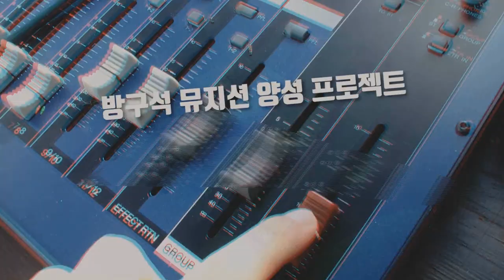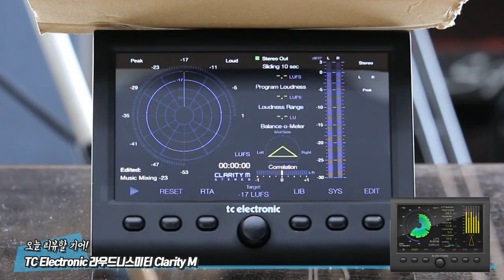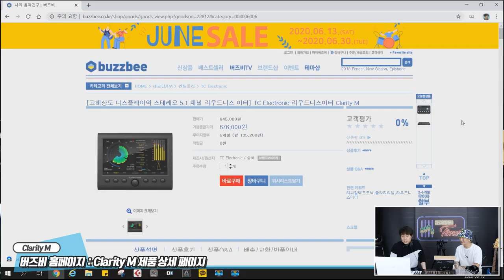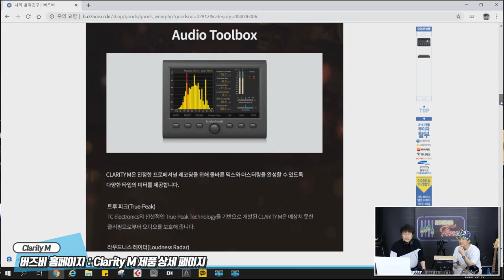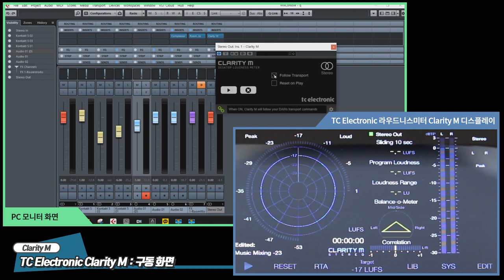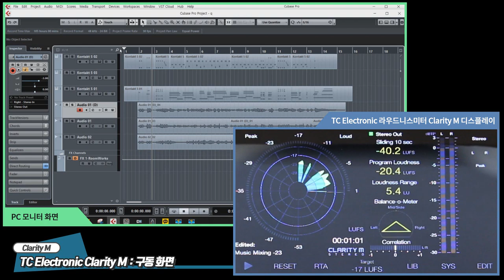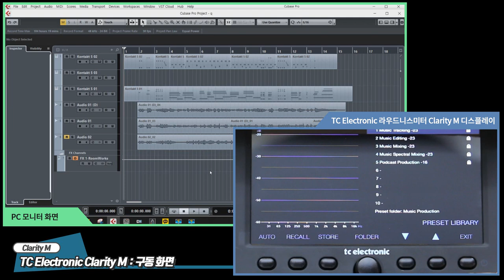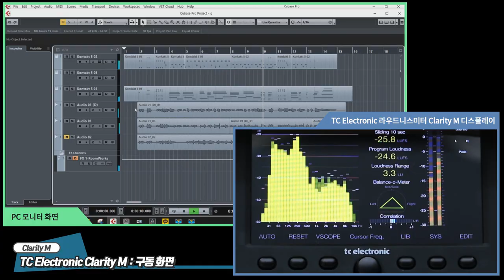[RecordingTimes 186회] TC Electronic 라우드니스미터 Clarity M